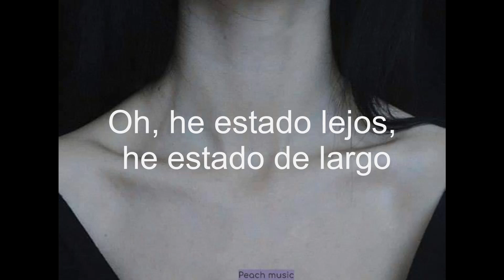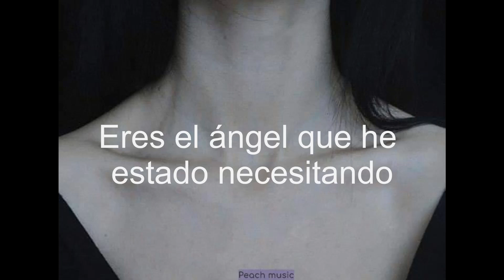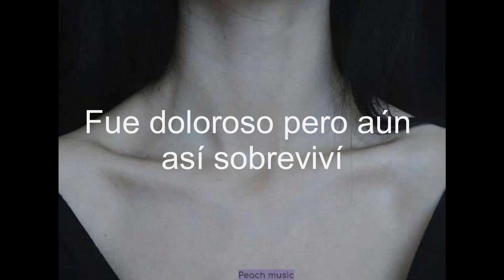Demons- Lui Peng Subtitulado en español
Lui Peng
Demons